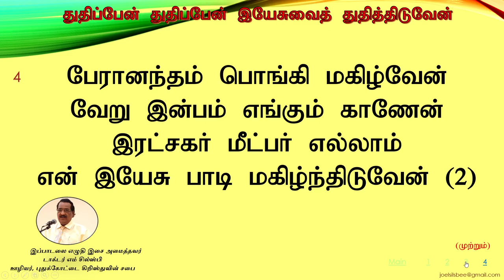துதிப்பேன் துதிப்பேன் இயேசுவை துதித்திடுவேன்